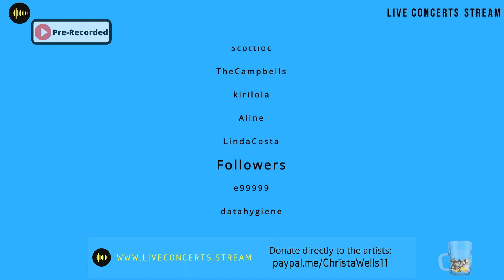Yoga with Christa Wells & Skerik - Full Performance (March 20th, 2020)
Christa Wells - Instructor
Skerik - Music

LiveConcertsStream.com - Broadcasting and Streaming Production
Astralmedialab.com - Streaming Production
Cameras - Carlos Tulloss
Nicholas Polimenakos @sparklesofgold - Moderator

Money directly to ARTISTS | Music directly to FANS

LiveConcertsStream.com is a music streaming platform that broadcasts live concerts on-location and showcases music videos, making it easy for fans to support their favorite artists through easy online donations and to discover new music remotely. In addition to the LiveConcertsStream.com website, video content is simultaneously broadcast to Twitch and Facebook to maximize viewership.